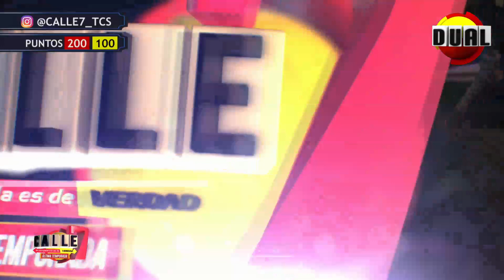Así fue la fuerte caída del Capi del poder amarillo de Calle 7